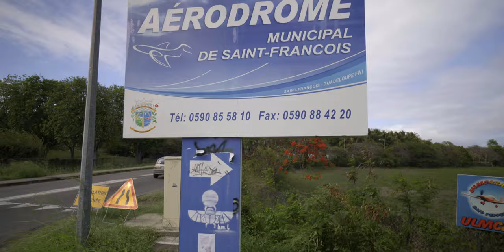La ville de Saint François en Guadeloupe. Incontournable !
Dans cette vidéo, nous allons faire une halte dans la ville de Saint François en Guadeloupe, ville qui s’étend jusqu’à l’extrémité Est de la Grande Terre où l’on retrouve la très visitée Pointe des Châteaux. Des plages de sable blanc, un golf international, une marina, un casino, un aérodrome, un port, de nombreux restaurants, un marché nocturne et bien plus …
Vous l’aurez compris, Saint François est une étape obligatoire.
Alors découvrons ensemble le centre ville.

Découvrir ou re découvrir la Guadeloupe ensemble est un vrai plaisir que j'aime partager !
Sur cette chaîne, je répond à vos questions !
Que faire en Guadeloupe ?
Que visiter en Guadeloupe ?
Où se trouve les plus belles plages de Guadeloupe ?
Où manger en Guadeloupe ?
Que faire en 1 semaine en Guadeloupe ?
Que faire en 10 jours en Guadeloupe ?
Que faire le Week-end en Guadeloupe ?